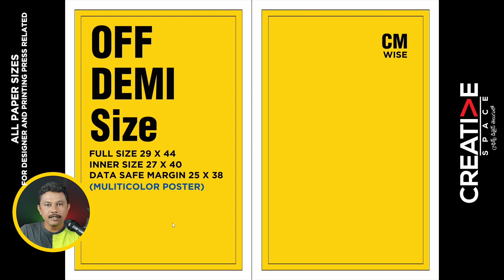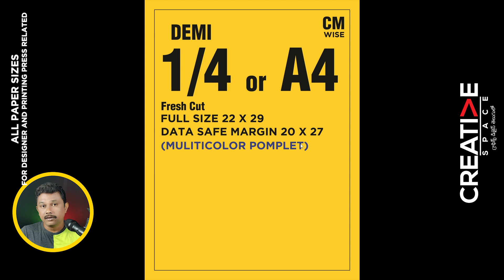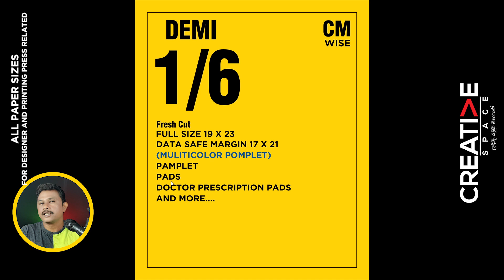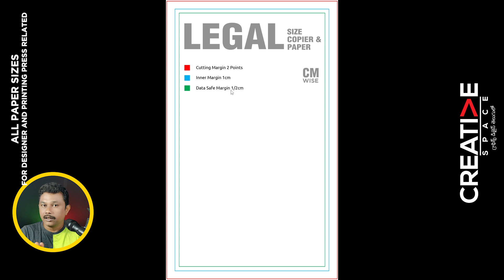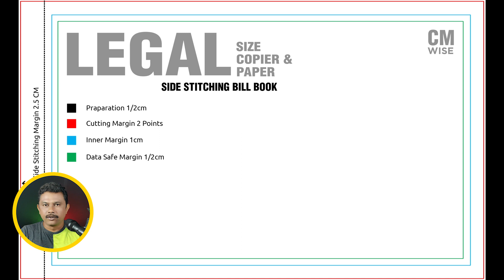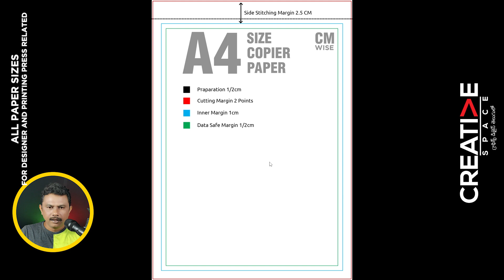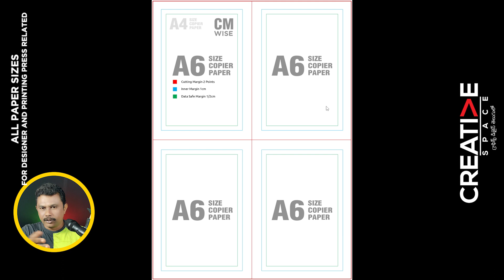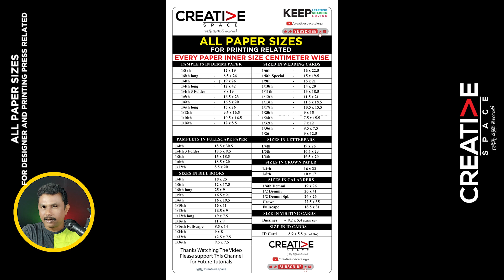All Paper Sizes: A Guide for Designers and Printers | Creativespacetelugu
All Paper Sizes: A Guide for Designers and Printers
list of all paper sizes all mostly covered this tutorial please watch and enjoy :)